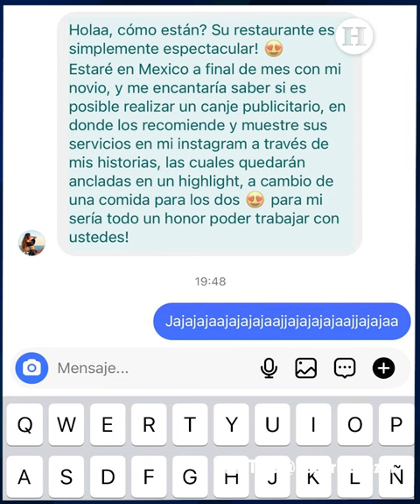"Comer en un restaurante gratis no es trabajar": Chef arremete vs influencers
El chef mexicano Edgar Núñez exhibió a la influencer colombiana Manuela Gutiérrez, quien lo contactó para intentar hacer un intercambio y obtener una comida gratuita en el restaurante del famoso cocinero.

Núñez catalogó esta situación como clásica por parte de algunos “gorrones internacionales”. Sin embargo, la influencer salió a dar la cara y pedir una disculpa al chef.